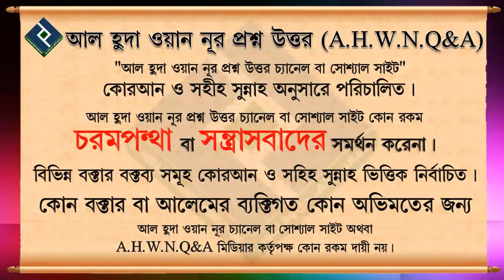সূরা হাশরের শেষ তিন আয়াতের ফজিলত কি সহীহ ᴴᴰ┇শায়খ মিজানুর রহমান মাদানী